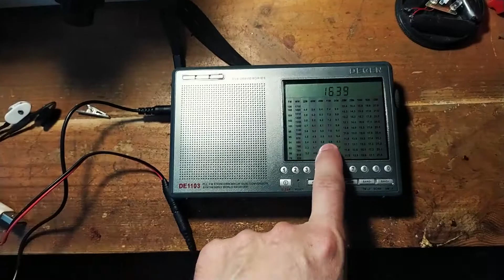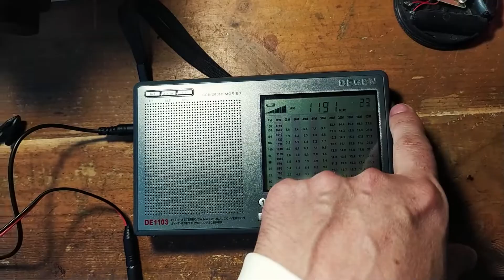Переводжу приймач в режим прийому на зовнішню антену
⚡мод режим коли приймач працює на зовнішню антену⚡  👉(як це я роблю)👈